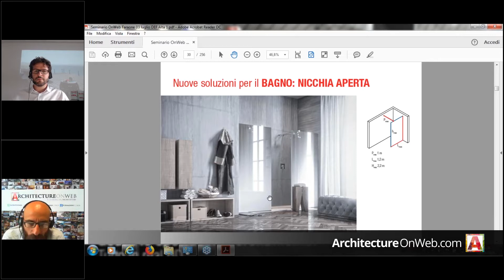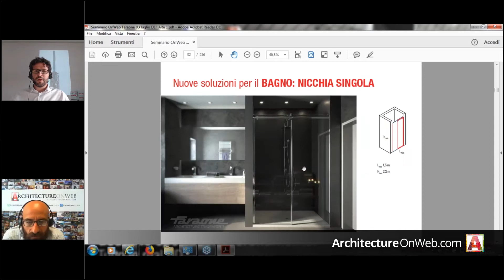FormazioneOnWeb.it - Architetture Trasparenti & Bagno - 03.07.18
Architetture Trasparenti & Bagno. Elementi vetrati a servizio dell'architettura. Approfondimento della progettazione dello Spazio bagno con focus sugli elementi trasparenti dei Box doccia. Analisi, studio e caratteristiche grazie alla presentazione di Case History.

RELATORE: Roberto Volpe

AZIENDA: Faraone

TEMA: Interior Design